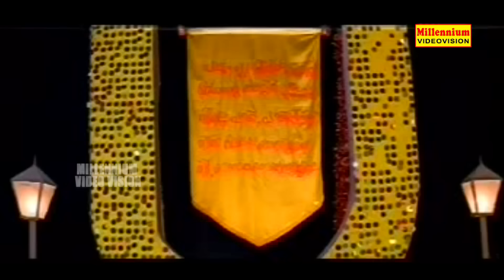Indrans & Janardhanan Comedy Scenes | Kalpana Hit Comedy Scene | Non Stop Comedy Scenes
Watch  Indrans & Janardhanan Comedy Scenes  Kalpana Hit Comedy Scene  Non Stop Comedy Scenes

Directed by PG Vishwambharan
Written by Mini
Screenplay by Shibu Chakravarthy
Produced by Antony Eastman
Starring Mukesh, Premkumar, Annie
Production
company
Eastman pictures
Distributed by Gayathri release

Parvathy falls in love with Sivankutty, a lineman, but her mother opposes their relationship. Soon, her father returns after 18 years and fixes her marriage with an engineer.